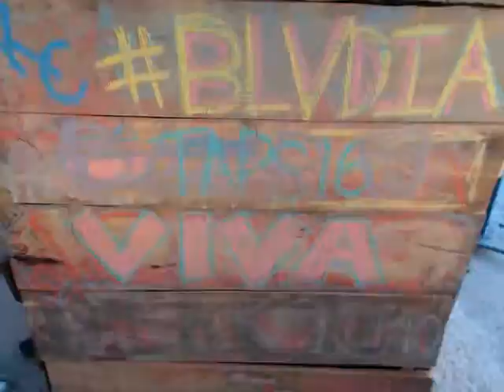Boulevardia 2016 - Camera 0